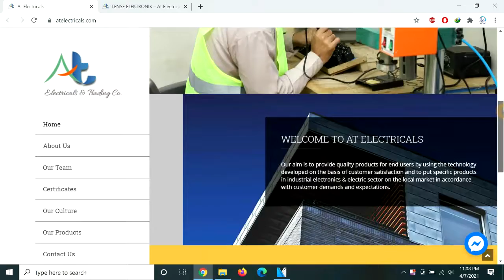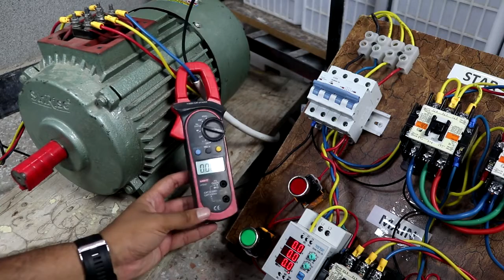Star Delta Starter For Three Phase Induction Motors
In this video i will show you star delta timer of tense company and its complete connections to run three phase induction motor
Star-delta time relays are designed to be used for the first start-up of three-phase motors.
AT Electricals & Trading Co.
Plot # 18 Timber Pond Eastwest Wharf Road Kemari.
 (Tense Products, Tense relay, Tense Electronics, Tense Multimeter.)

Working: 0,1sec. – 30sec. (Adjustable)
Waiting: 0,1sec. – 500msec. (Adjustable)